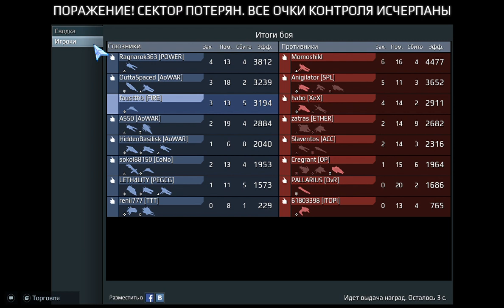Star Conflict PVP lighthouse hunt mode ( no music, no talks, only game)